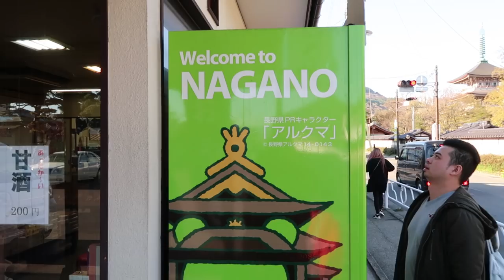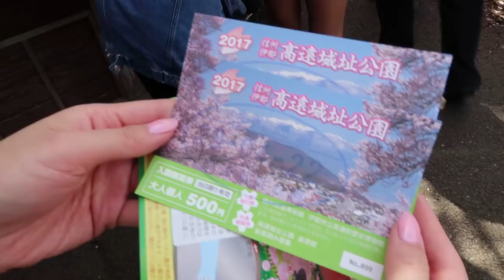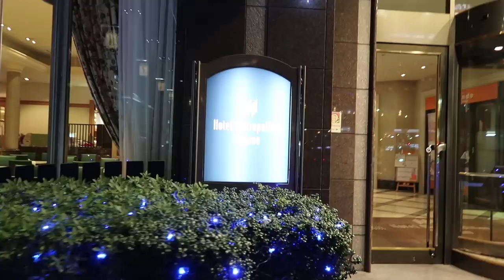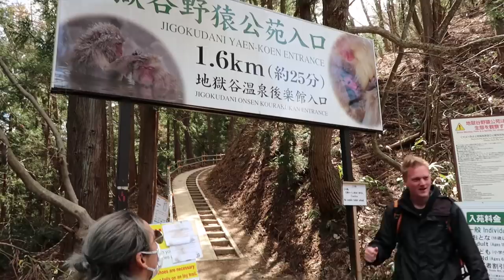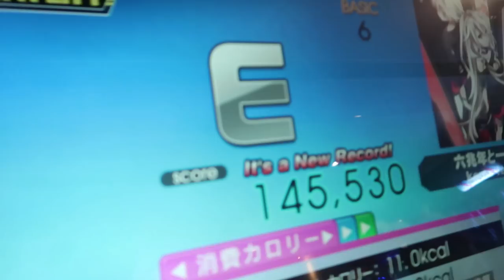DIRTY MONKEYS OF JAPAN - vlog #2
Hey everyone! Thanks for coming back for vlog no.2!!

This is episode 2 of 10
On today's ep, we visit Nagano to explore Takato Castle, more cherry blossoms, snow monkeys, Zenkoji temple, and sake tasting!

Squad IG!
Thuy: @toobin
Lubin: @bonobolube
Tom: @tomvu91
Son: @xdson
Kelvin: @angsterss